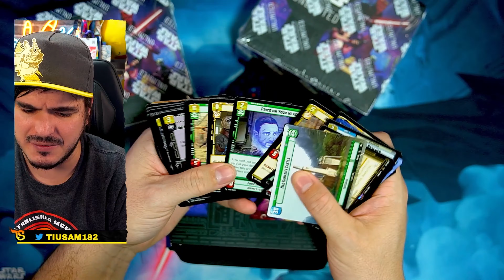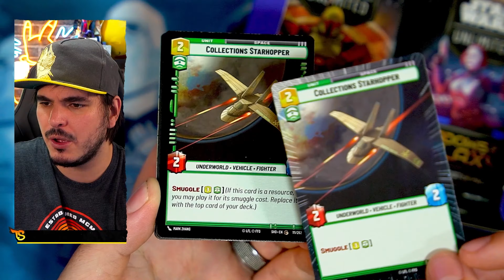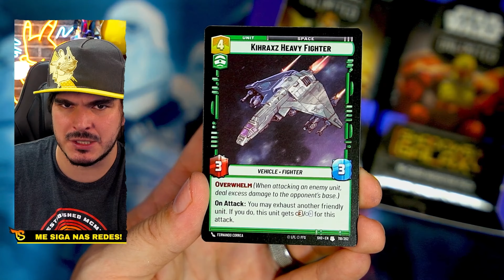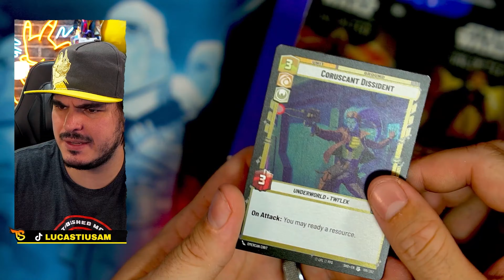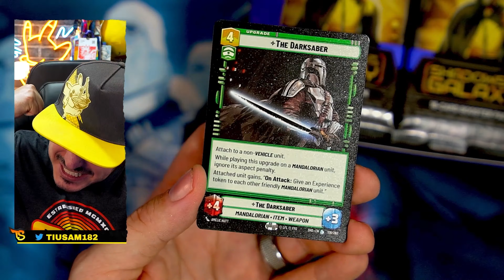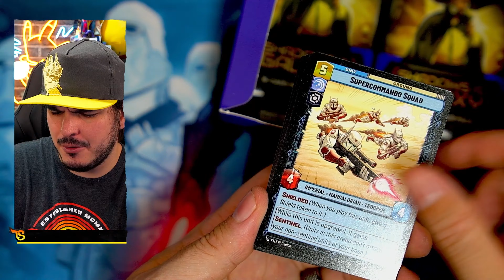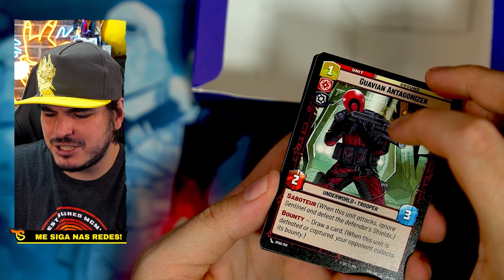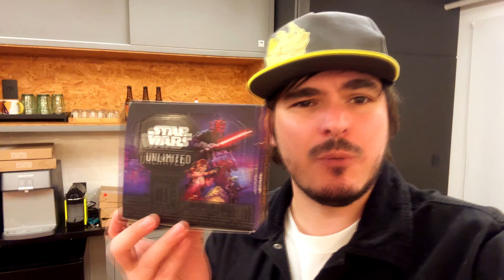ABRI 2x Booster Box de Shadows of Galaxy - Star Wars Unlimited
Não se esqueça de colocar o cupom TIUSAM ao finalizar a compra, para aumentar as suas chances de vencer esse sorteio! A cada R$100,00 em compras no mês de JUNHO, você ganha 1 cupom para concorrer a 100 Fichários Argoa Central - Archive 3x3 , são 40 sorteados ao todo. Boa sorte e boa compra a todos!

➞ Catarse do TiuSam
Participe do nosso grupo exclusivo de WhatsApp, tenha descontos exclusivos nas lojas parceiras e mantenha nosso canal de portas apertas! Considere se tornar um apoiador a partir de R$$9,99 por mês!